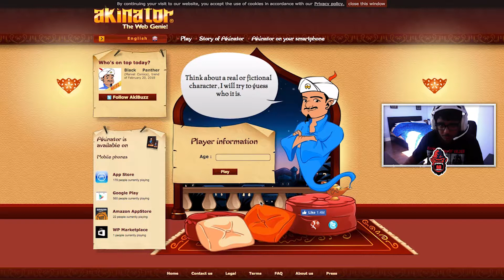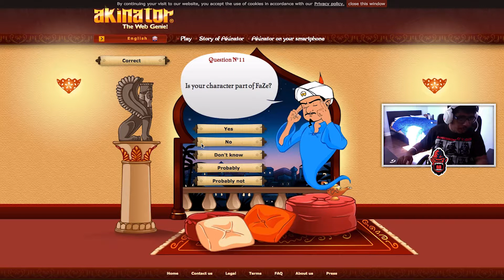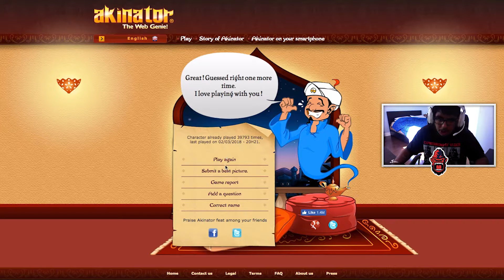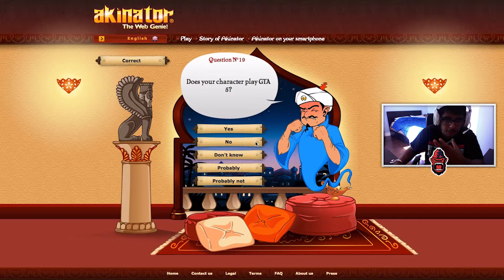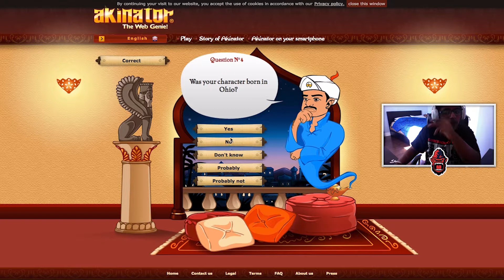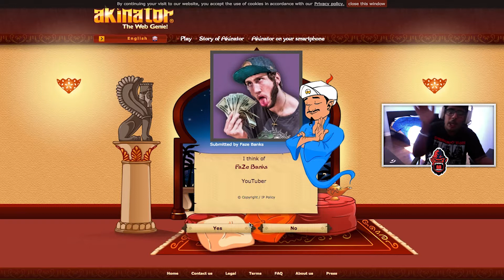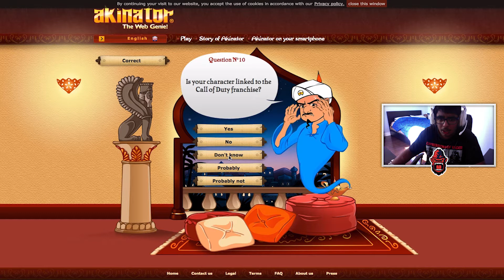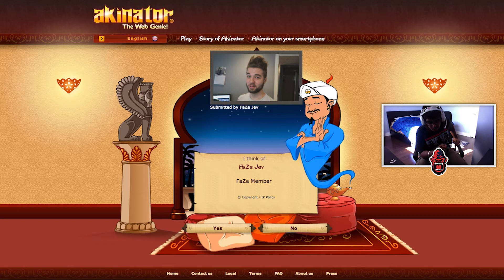Akinator Web Gennie #6